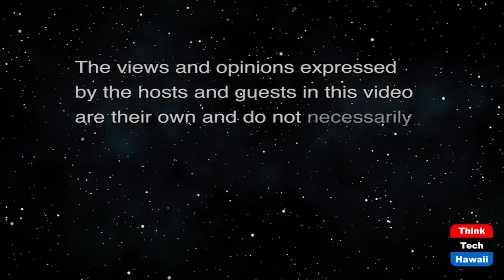HIEMA, Funding, Resilience, and Health (Code Green)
HIEMA Has Funding for Strengthening Homes.  The host for this show is Howard Wiig.  The guest is Theresa Woznick.

Climate change has exacerbated natural hazards, making it imperative that the state hazard mitigation plans updated to reflect current dangers.  It will include portions of the Hawai‘i 2050 Sustainability Plan and Hawai‘i’s goal of 100% clean energy by 2045.  The new Hurricane Homeowners Retrofit Program will fund the retrofitting and strengthening of homes, hardening them against hurricane force winds.  It will reduce energy use by including natural ventilation and will increase homes’ useful lives and add equity value. The goal is to include provisions that pay back within 10 years.  States and counties may qualify for HIEMA funding by implementing the Building Code effectiveness Grading Schedule (BCEGS.)